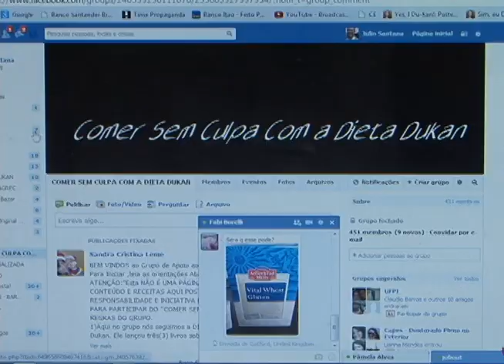Dieta deve ser acompanhada por especialistas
O combate ao excesso de peso com a adoção de dietas alimentares deve ser sempre orientada por especialistas. Acompanhe a reportagem.